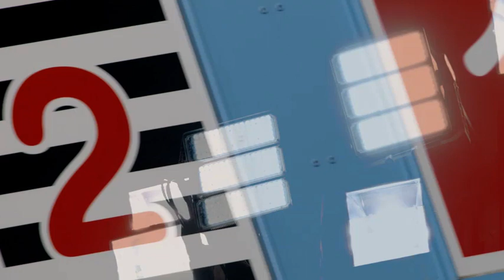Crocmedia Nationals Sky Racing Showcase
For the first time, all state finals will be run on the same date – Thursday 9 August – showcased on Sky Racing 2 (ch527) which will be open and free for Foxtel subscribers. Sky Racing greyhound racing experts will be at each track to bring you the latest news as it happens.